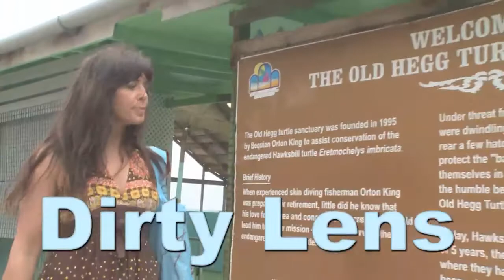Rap Master Maurice does White Balance Revenge Rap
Greg came to Saint Vincent and the Grenadines with me a few weeks ago to help me shoot a few pilots. But alas, Greg never cleaned his lens, nor did proper white balances, and most of my shots were useless. SO, I enlisted the help of Rap Master Maurice from Chicago to send him a Revenge Rap. Best $12 Ive ever spent.